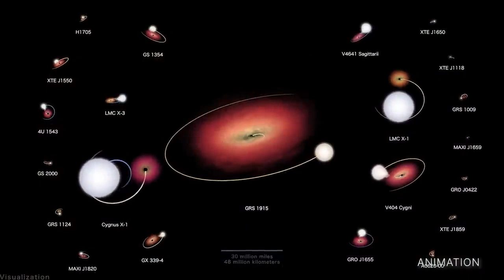The Crew 3 Astronauts Return From the Space Station This Week @NASA - May 6, 2022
The Crew-3 astronauts have returned from the space station, the spacecraft for another commercial crew trip is on its way, and NASA's budget is being debated... a handful of the stories to tell you about - This Week at NASA!